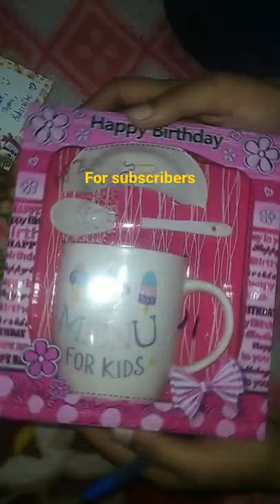stylish coffee mug